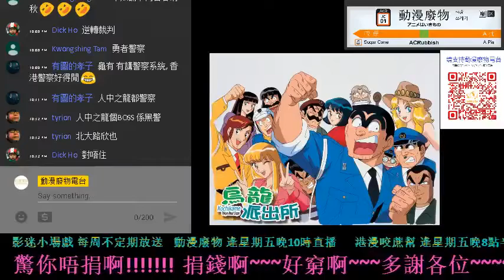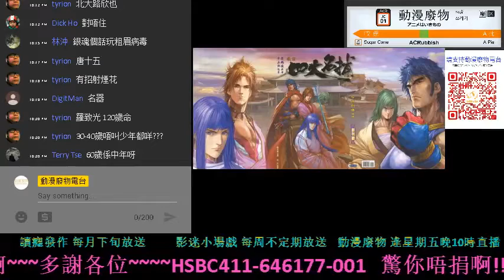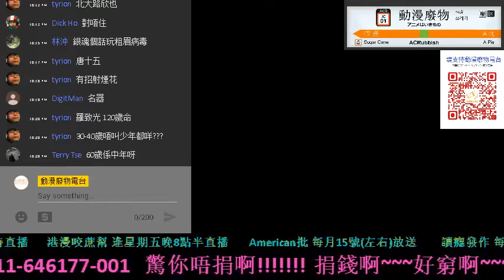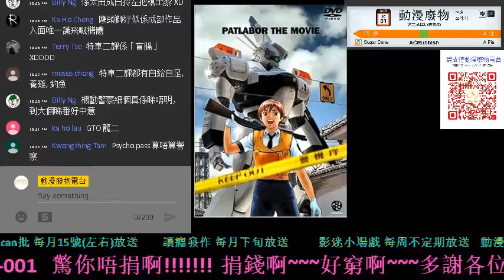【動漫廢物】第692集 Part 1 警察主題動漫：有賊便有警察在穿插？只知道現時全是鐵石做那心腸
日本動漫原來以 警察 為題的作品並唔多，今集我哋揀咗大家印象最深的幾套出嚟同大家分享下。

未來警察會係點？我哋並唔知道，但我哋知道而家嗰班，無跟足守則做嘢。

福有攸歸啊！！！！！！

【直播】逢星期五
20:30 港漫咬蔗幫 😬
22:00 動漫廢物 📣

聲音直播  🎙️ acrubbish.caster.fm